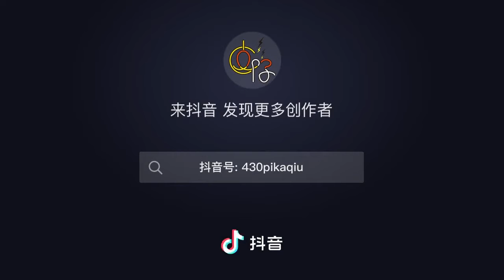希望2月22号能从新主播